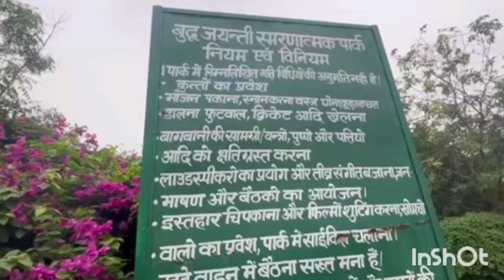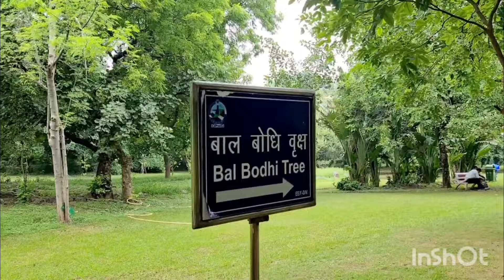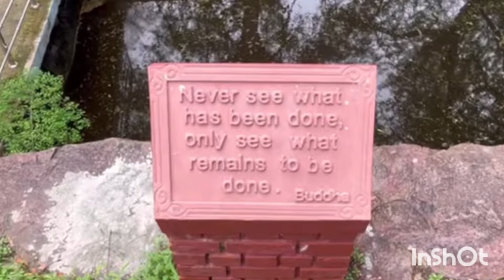Buddha jayanti park delhi / buddha garden delhi | buddha park a best place for couples? / buddhapark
BUDDHA JAYANTI PARK

This video is about a very beautiful park name Buddha Garden or Buddha jayanti park.. it is situated in between dhaula Kaun and Karol bagh . Earlier this park was famous for its wrong thing.. but now it's completely changed.. the park is very beautiful.. you can visit once in this park with your friends and family..

Parking : Free All days Open
Nearest metro station are kirti nagar metro station and jhandewalan

Location:- Buddha Jayanti Park
बुद्ध जयंती पार्क
Vande Mataram Marg, Central Ridge Reserve Forest, New Delhi

बुद्ध जयंती पार्क का निर्माण 1964 में किया गया था, जो भगवान बुद्ध के जन्म के 2500वें सालगिरह के उपलक्ष्य में बनाया गया था। इस पार्क का उद्देश्य भगवान बुद्ध के जीवन और शिक्षाओं की सराहना करना और उन्हें श्रद्धांजलि अर्पित करना था

यह पार्क दिल्ली मेट्रो के कीर्ति नगर स्टेशन के करीब स्थित है। इसके अलावा, यहाँ पर विभिन्न कैब सेवाओं और सार्वजनिक परिवहन के विकल्प भी उपलब्ध हैं।

लाइन: पिंक लाइन (लाइन 7)
दूरी: लगभग 2-3 किलोमीटर (बुद्ध जयंती पार्क से)

सेंट्रल दिल्ली मेट्रो स्टेशन: जैसे कि राजेंद्र प्लेस मेट्रो स्टेशन (ब्लू लाइन) भी बुद्ध जयंती पार्क के करीब है,
कीर्ति नगर मेट्रो स्टेशन से आप आसानी से बुद्ध जयंती पार्क की यात्रा कर सकते हैं और यहाँ के प्राकृतिक सौंदर्य और शांत वातावरण का आनंद ले सकते हैं।

बुद्ध जयंती पार्क का डिज़ाइन बहुत ही आकर्षक है। यहाँ की हरियाली, फव्वारे और सुंदर झीलें इसे एक अद्वितीय स्थल बनाती हैं। पार्क के मध्य में एक विशाल बुद्ध प्रतिमा स्थित है, जो पार्क की शोभा को और भी बढ़ाती है।

मुख्य आकर्षण:

बुद्ध प्रतिमा: पार्क के केंद्रीय क्षेत्र में स्थित यह विशाल बुद्ध प्रतिमा भगवान बुद्ध के प्रति श्रद्धांजलि का प्रतीक है। यह प्रतिमा शांति और ध्यान की भावना को प्रेरित करती है।

फव्वारे और झीलें: पार्क में स्थित झीलें और फव्वारे यहाँ के वातावरण को ठंडक और शांति प्रदान करते हैं। फव्वारे की पानी की धारा और झील के पानी की लहरें एक सुखद और शांति भरा अनुभव देती हैं।

वॉकिंग ट्रेल्स: पार्क में सुसज्जित वॉकिंग ट्रेल्स की सुविधा है, जहाँ पर आप ताजगी और शांति का अनुभव करते हुए अपनी सुबह की सैर कर सकते हैं। ये ट्रेल्स प्राकृतिक सौंदर्य से घिरे हुए हैं, जो आपके मन को शांत करने में मदद करते हैं।

पिकनिक स्पॉट्स: पार्क में पिकनिक मनाने के लिए कई जगहें हैं। यहाँ पर परिवार और दोस्तों के साथ समय बिताना एक सुखद अनुभव हो सकता है। पार्क की खुली जगहें और हरी-भरी चादर पिकनिक के लिए एक आदर्श स्थल प्रदान करती हैं।
। यहाँ पर बिताए गए समय को लोग बहुत ही सुखद अनुभव के रूप में याद करते हैं। पार्क की हरी-भरी भव्यता और शांति यहाँ आने वाले हर व्यक्ति को मंत्रमुग्ध कर देती है।

buddha jayanti park delhi
best place for couples in delhi
buddha garden delhi
best private places for couples in delhi
best place to visit for couples in delhi
buddha jayanti park delhi couple
best place to visit in delhi
buddha jayanti park delhi location
buddha jayanti park delhi nearest metro station
gautam buddha park delhi
Place to visit in delhi
बुद्ध जयंती पार्क दिल्ली

Budha garden
History of budha garden
Best place for couple
Couples best visit place
budha garden full view
couple park delhi
delhi couple park
couple park in delhi
delhi couple parks
parks for couple in delhi
delhi best parks for couple
budha garden ki puri sachchai couples ke liye
couples ke liye delhi me parks
budha garden ki sari jankari
budha garden kaise jaye
kya budha garden family ke sath ja sakte hai
budha garden couple park
budha garden me couple
buddha garden ki puri sachchai
buddha garden ko kaise ghume
buddha garden qila couple park
We appreciate each and every one of you, thank you so much for your support! We hope you enjoy today's video.

Copyright :-
👉 Everything you see in this video is created by me (Madhulika Varshney)

धन्यवाद!